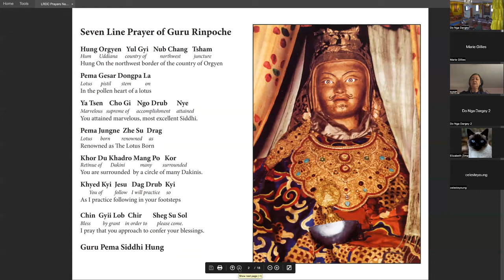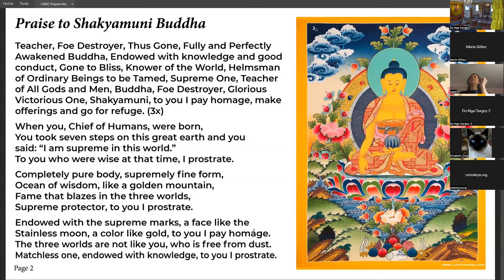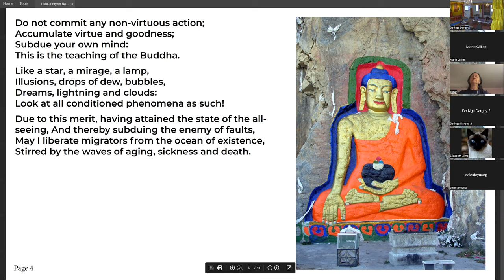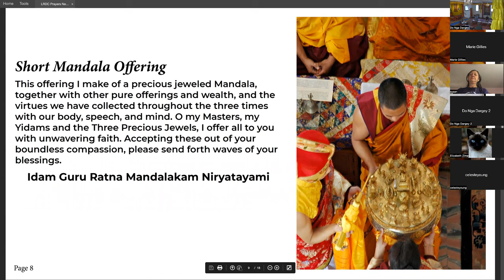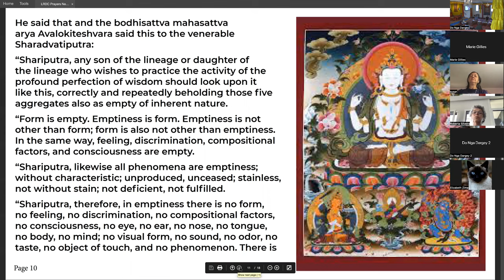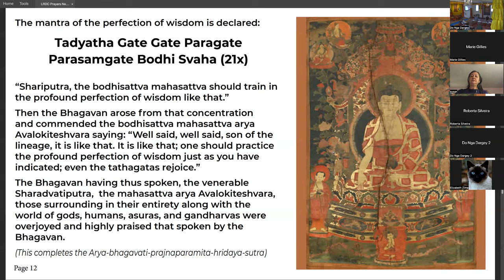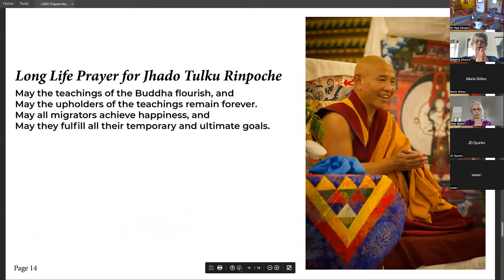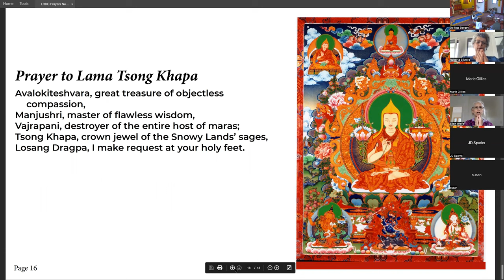June 5, 2022 - Sunday Service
Sangha friend Patty Marcotte, in commemoration of Saka Dawa, gives a short talk on the historical Buddha Siddhartha Gautama.

Buddha's journey required great courage and determination. His story is our inspiration. And when he attained enlightenment, he did not disappear into a cave away from the world. Instead, upon awakening, he spent the rest of his life teaching.  It's truly an incredible story you won't want to miss.